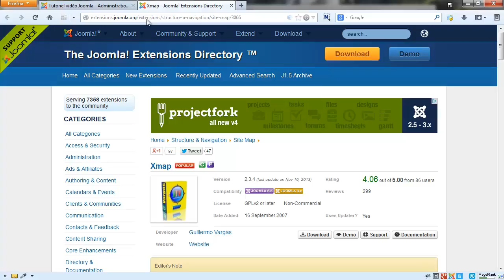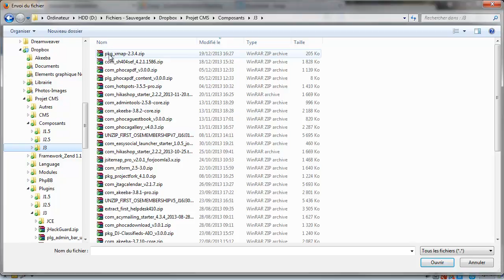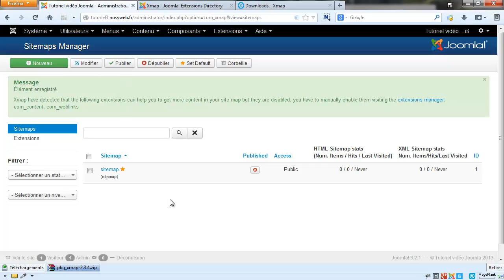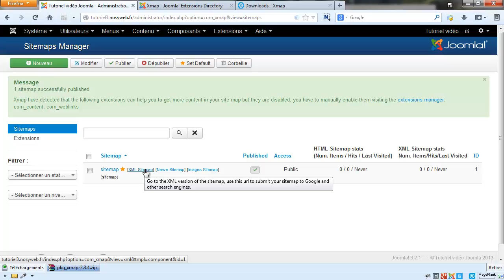Joomla 3 - Générer un plan de site avec Xmap